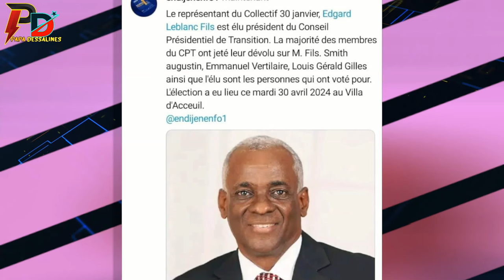Apre eleksyon, men moun ki prezidan konsey prezidansyel tranzisyon an